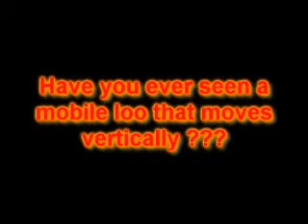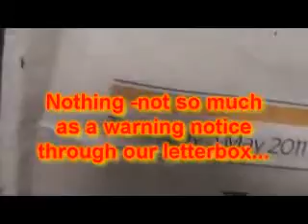Swan Housing Exmouth Estate lift still wallowing in urine 5 May 2011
Swan Housing Exmouth Estate is not taking measures to combat this antisocial behaviour like posting warning letters through our letterboxes -most of all Swan Housing should shut that main entrance in Musbury Street.